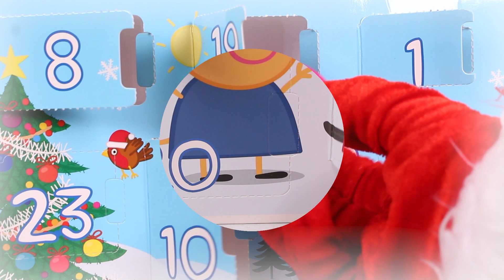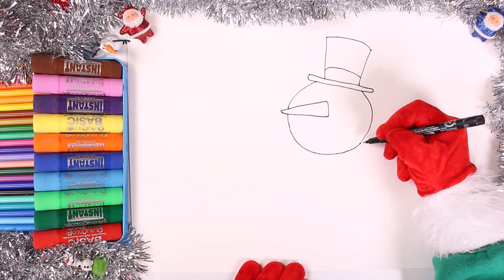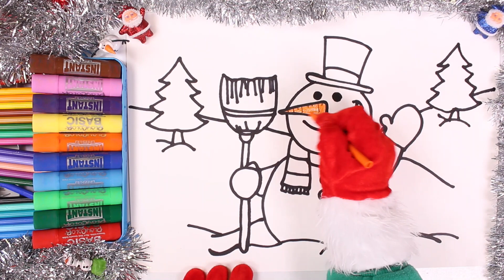Dibuja y Colorea El INVIERNO ❄️ Dibujos para niños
❄️⛄ DIBUJA Y COLOREA EL INVIERNO CON UN BONITO MUÑECO DE NIEVE ⛄❄️

¡Hola caracolas! Hoy en ASUBIO KIDS nos toca abrir tres casillas nuevas del calendario de Adviento de Peppa Pig 🐷🎁 Y para celebrar que hoy comienza una nueva estación vamos a dibujar El INVIERNO ❄️ representado con un bonito MUÑECO de NIEVE ⛄
Para colorear este dibujo vamos a usar témperas secas y ceras de colores 🌈 ¡No te pierdas este divertido vídeo y descubre como dibujar el invierno con nosotros a la vez que aprendes los COLORES! 🤩

¡Si quieres ver más vídeos como este, no te olvides de suscribirte a nuestro canal de ASUBIO KIDS 🥳 y diviértete jugando y aprendiendo con Peppa Pig, Pj Masks, Pocoyó, Princesas, Play Doh y muchos más!

▼▼▼ MOSTRAR MÁS ▼▼▼